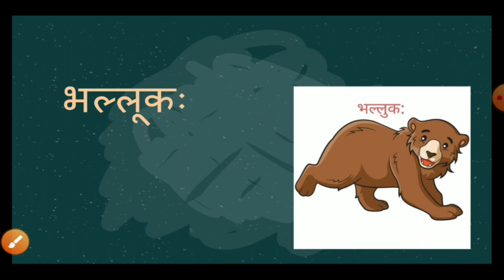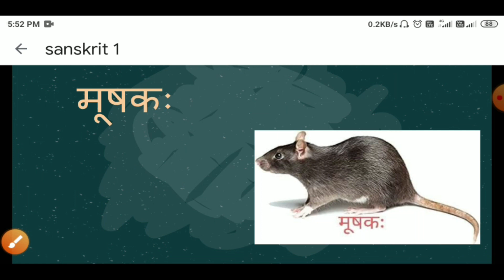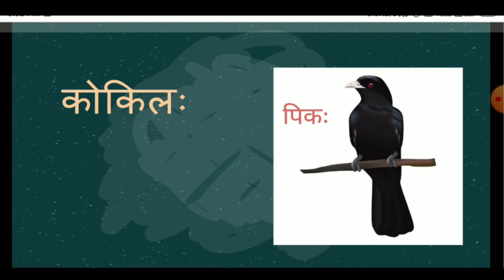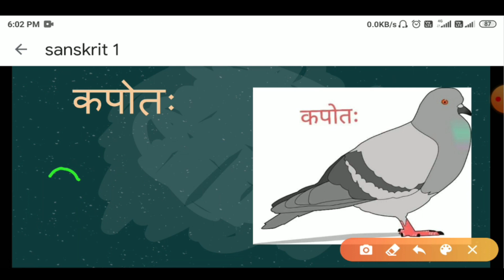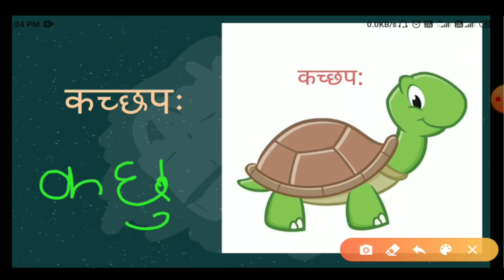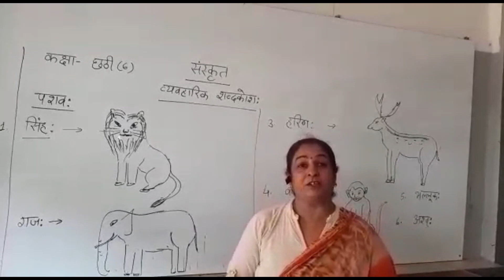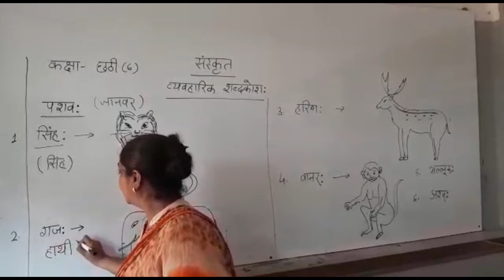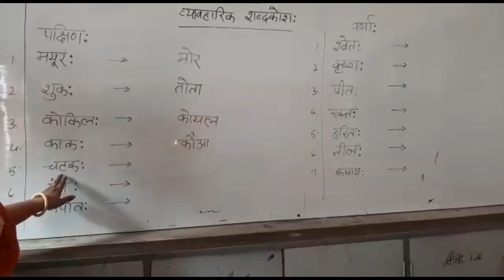कक्षा 6 व्यावहारिक शब्द कोशः(संस्कृत)